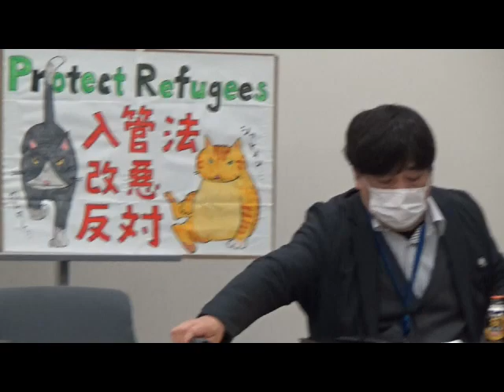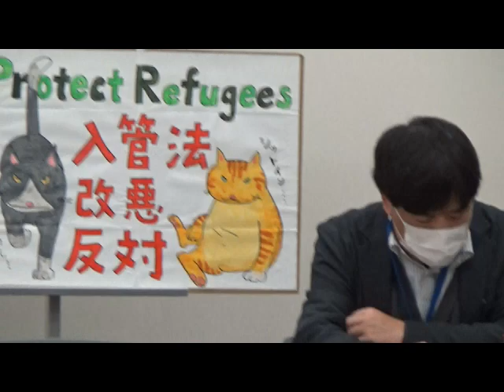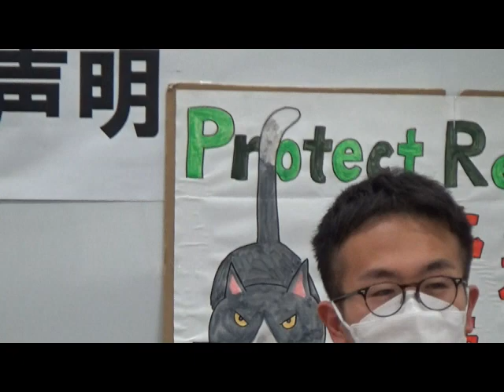2023/1/26 参議院議員会館にて,入管法改定案再提出反対の共同声明提出記者会見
入管法改定案再提出反対
日　時：１月２６日（木）　１６時0０分～1７時１０分
　　　　　　　　　　　　　通行証配布　　1５時30分
場　所：参議院議員会館B１０６会議室
主　催：入管法改定案再提出に反対する困窮者支援・難民移民支援・平和・人権団体
【連帯発言】
雨宮処凛（作家）
熊本美彌子（原発事故避難者）
ペペ長谷川（だめ連）
宇都宮健児（反貧困ネットワーク理事長）